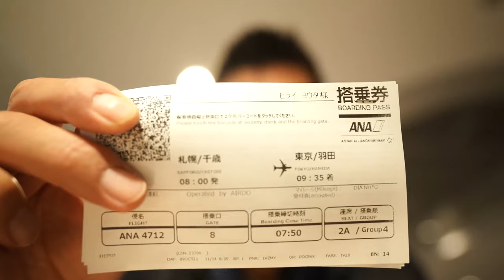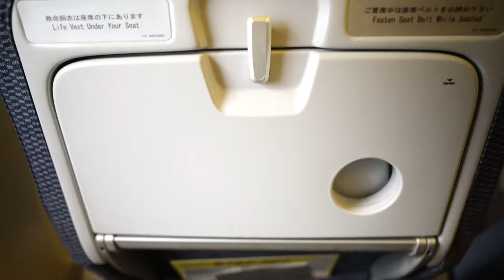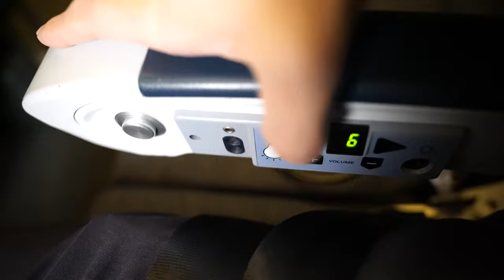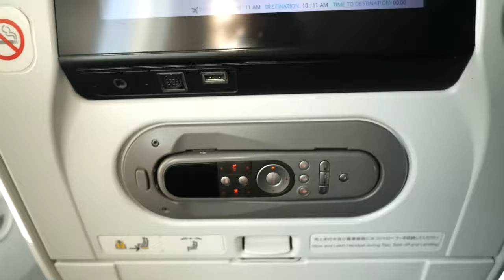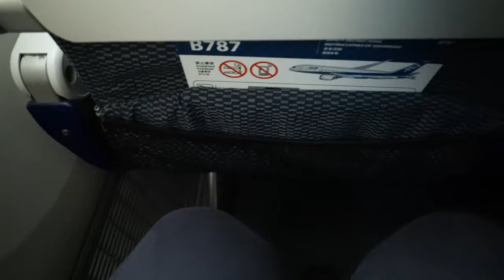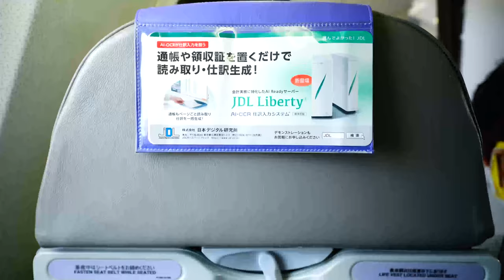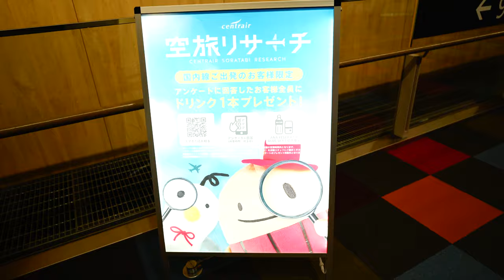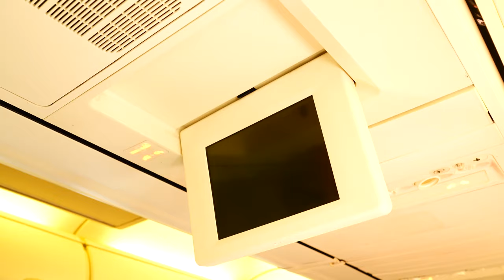【最終回】ANAダイヤモンド修行①①✈️新千歳-羽田-福岡-名古屋-新千歳✈️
ANAダイヤモンド修行①①です。とうとう2021年に行ったANAダイヤモンドステータス修行最終回となります。

来年は国際線で修行できるといいですね！！

またニューヨーク滞在が決まるどうかくらいの時で、この後ニューヨーク滞在ありましてバタバタしてるうちに動画アップが遅くなってしまい申し訳ないです。

合計獲得プレミアムポイント　101,878ポイント

1ヶ月以内に3万円以上で10,000P
3ヶ月以内に30万円以上で10,000P
6ヶ月以内に75万円以上で25,000P

合計60,000P

1ヶ月以内に5万円以上で20,000P
3ヶ月以内に30万円以上で30,000P
6ヶ月以内に150万円決済で65,000P
150万円決済分入れて45,000P

合計160,000P

10万円決済+6,000P
25万円決済+15,000P
35万円決済+18,000P
35万円決済分+3,500P

☑️使用機材